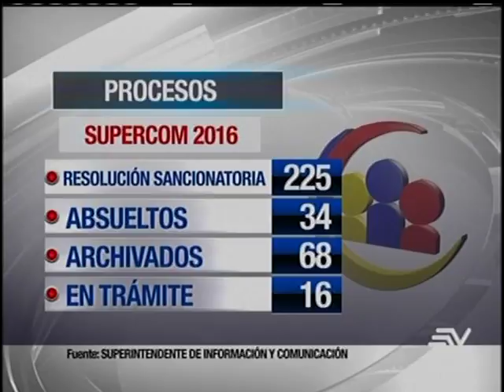Supercom, rendición de cuentas